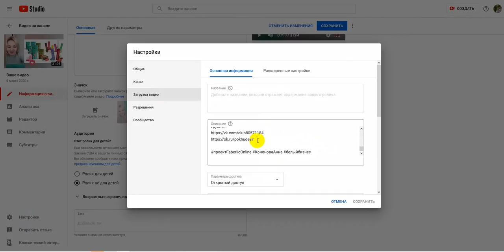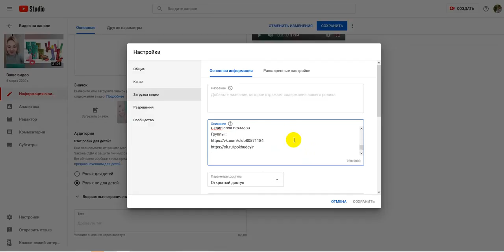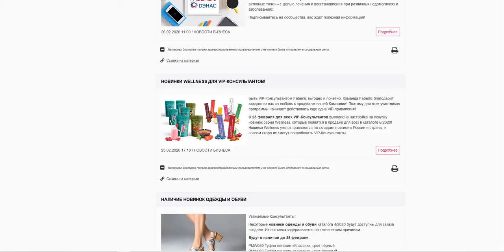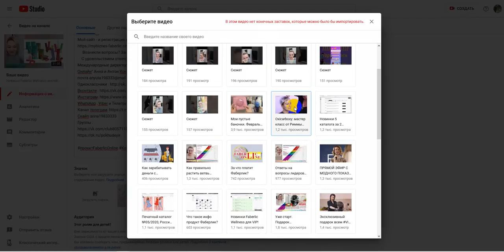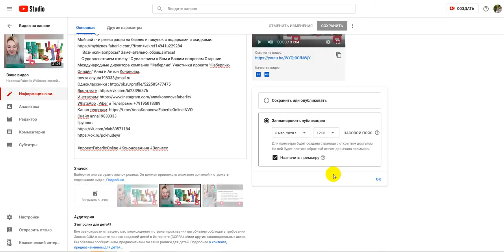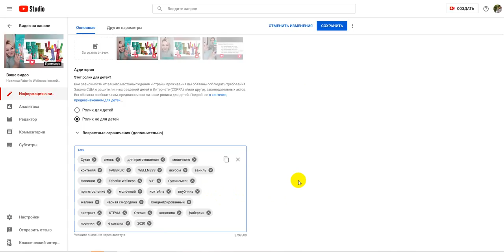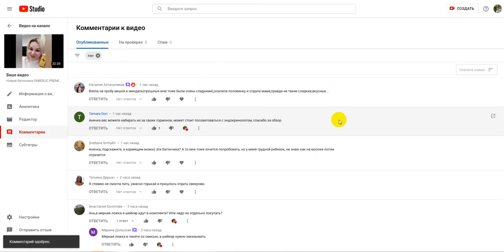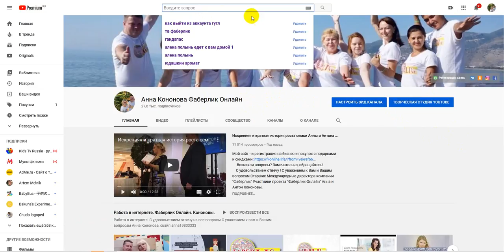Что делать с видео после загрузки на ютуб: теги, хештеги, название, инфобокс и т д